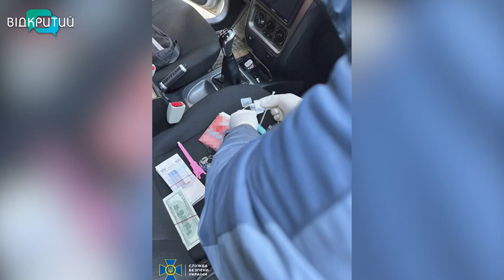На Дніпропетровщині ліквідували наркокартель..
В Кам'янському районі області ліквідували нарколабораторію із щомісячним обігом у 5 млн грн. Наркоділків було шестеро, один з них - правоохоронець.